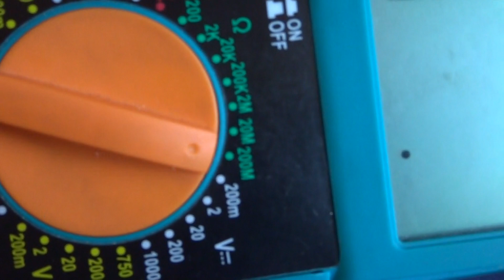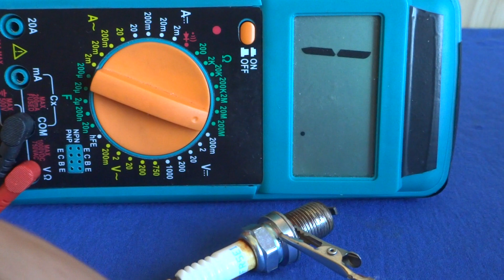РЕЗИСТОР в СВЕЧКЕ ЗАЖИГАНИЯ ► Для чего он нужен ? Если его там нет !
В свечах зажигания, которые предназначены для поджига смеси, может находится резистор.Пишут, что этот резистор нужен для того, чтобы уменьшить уровень излучаемых помех которые мешают работе электроники, и еще чтобы меньше обгорали электроды в самой свече.
Свечи надо в паре с проводами/наконечниками подбирать.
Если свечи без резюков, то провода/наконечники повышенного сопротивления. Если свечи с резюками, то провода/наконечники без заморочек.
Резюк раньше ставили для уменьшения радиопомех(в широком смысле этого слова), сейчас так же ставят для уменьшения мощности искры, чтобы электрод дольше ходил.
Резистор в свечах зажигания необходим для подавления радиопомех при зажигании, которые могут препятствовать работе автомобильного приемника, радиосвязи, телефонной связи, а так же на работу электронной системы управления впрыском топлива. Мотоцикла это не касается но сопротивление ослабляет энергию искры.